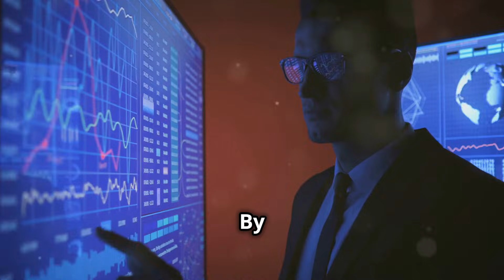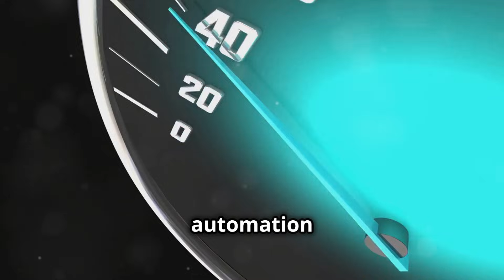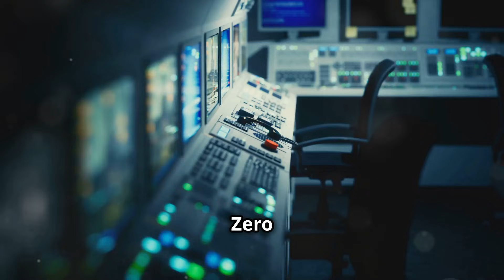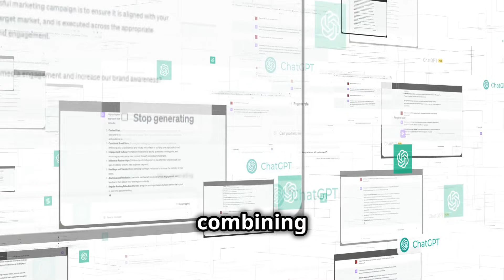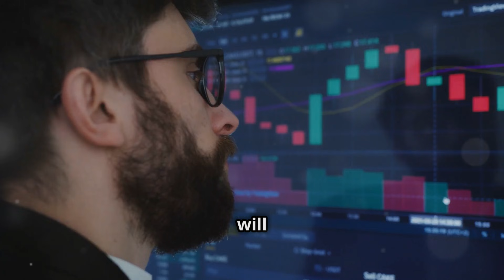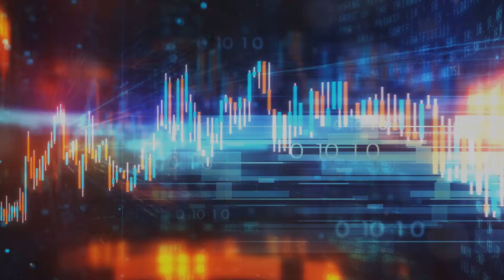𝐈𝐧𝐝𝐮𝐬𝐭𝐫𝐲 𝟓.𝟎 𝐄𝐱𝐩𝐥𝐚𝐢𝐧𝐞𝐝 : How 5.0 takes control Back from AI?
Difference  between Industry 4.0 and industry 5.0?